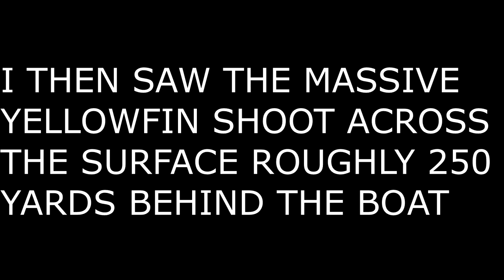HUGE TUNA RUN STRAIGHTENS HOOK!!!(SHORT)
First time fishing off the coast of North Carolina. We put in at Oregon inlet marina at 4am in chase of some yellowfin tuna. The day was quiet until we got a monster bite that ended tragically when the hook was straightened. All gear has been upgraded since this trip!

!!NEW!! upgraded mustad hooks
nomad dtx minow
nomad madscad
bird daisy chain lure for tuna
ballyhoo lure
penn international
penn rampage rod